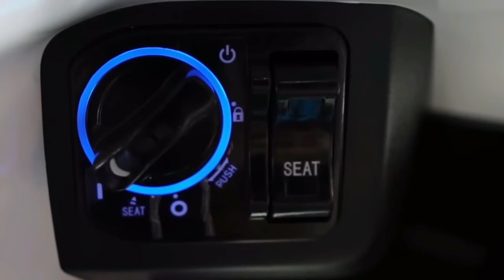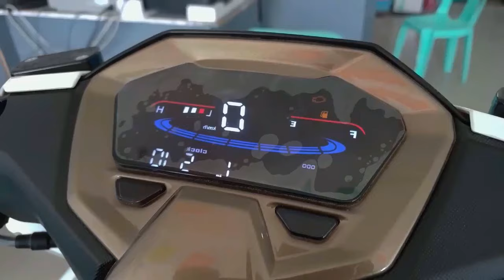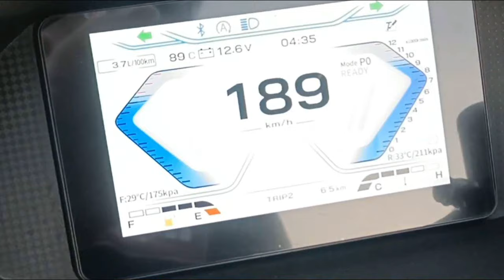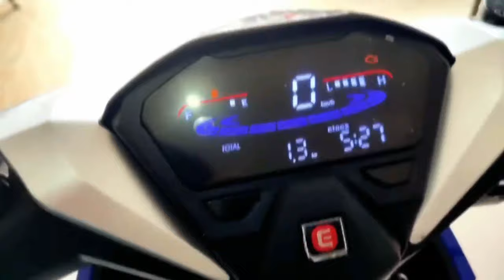MGA MOTOR NA KAYANG TALUNIN ANG YAMAHA AT HONDA NASA PINAS LANG PALA!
Please follow me in my YouTube Channel